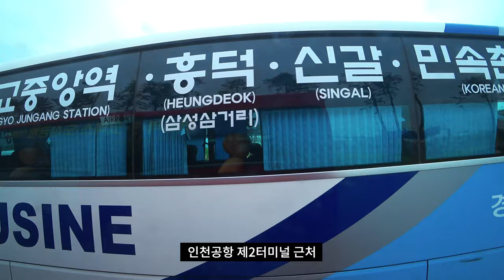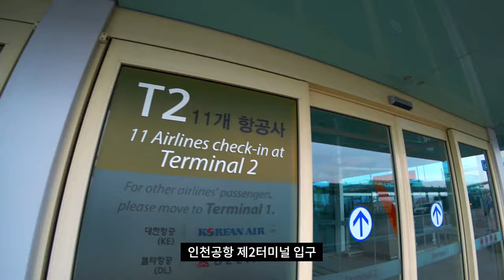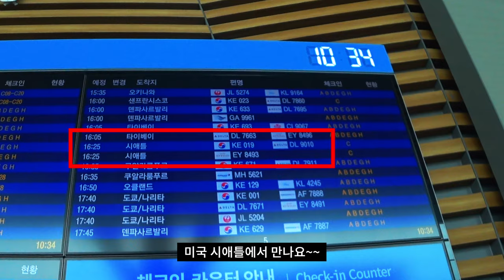[4K] Ep.94 | 6103번 공항리무진 버스 타고 인천공항까지 로드뷰 (Road to I.C.N via No. 6103 airport limousine bus)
6103번 공항리무진 버스 타고 인천공항까지 로드뷰 (Road to I.C.N via No. 6103 airport limousine bus)

Intro [00:01~00:07]
Today’s Highlight [00:08~00:24]
코엑스 북문~청담대교 [00:25~03:19]
청담대교~영동대교 [03:20~03:57]
영동대교~성수대교 [03:58~05:22]
성수대교~동호대교 [05:23~06:13]
동호대교~한남대교 [06:14~08:41]
한남대교~동작대교 [08:42~09:54]
동작대교~한강대교 [09:55~11:45]
한강대교~한강철교 [11:46~12:17]
한강철교~여의도 63빌딩 [12:18~12:52]
여의도 63빌딩~서울교 [12:53~13:43]
서울교~국회의사당 [13:44~15:31]
국회의사당~당산철교 [15:32~16:12]
당산철교~양화대교 [16:13~16:29]
양화대교~성산대교 [16:30~17:39]
성산대교~월드컵대교(공사중) [17:40~18:22]
영종대교 휴게소~영종대교 [18:23~21:30]
인천공항 제2터미널 근처 [21:31~24:17]
인천공항 제2터미널 입구 [24:18~25:54]
인천공항 제2터미널 출국장 [25:55~26:32]

Road to I.C.N via No. 6103 airport limousine bus

Intro [00:01~00:07]
Today's Highlight [00:08~00:24]
COEX North Gate~Cheongdam Bridge [00:25 -03:19]
Cheongdam Bridge~Yeongdong Bridge [03:20-03:57]
Yeongdong Bridge~Seongsu Bridge [03:58 -05:22]
Seongsu Bridge~Dongho Bridge [05:23-06:13]
Dongho Bridge~Hannam Bridge [06:14~08:41]
Hannam Bridge~Dongjak Bridge [08:42~09:54]
Dongjak Bridge~Han River Bridge [09:55~11:45]
Hangang Bridge~Hangang Steel Bridge [11:46-12:17]
Han River Railroad Bridge~Yuui-do 63 Building [12:18-12:52]
Yeoui-do 63 Building~Seoul Bridge [12:53-13:43]
Seoul Bridge~National Assembly Hall [13:44-15:31]
National Assembly Hall~Dangsan Railway Bridge [15:32-16:12]
Dangsan Railway Bridge~Yanghwa Bridge [16:13–16:29]
Yanghwa Bridge~Seongsan Bridge [16:30-17:39]
Seongsan Bridge~World Cup Bridge (under construction) [17:40-18:22]
Yeongjong Bridge Rest Area~Yeongjong Bridge [18:23~21:30]
Near Incheon Airport Terminal 2 [21:31 - 24:17]
Incheon Airport Terminal 2 entrance [24:18-25:54]
Exit from Incheon Airport Terminal 2 [25:55-26:32]

6103回空港リムジンバスに乗って仁川空港までロードビュ(Road to I.C.N via No.6103 airport limousine bus)

Intro[00:01~00:07]
Today's Highlight[00:08~00:24]
コエックス北門~清潭大橋[00:25~03:19]
清潭大橋~永東(ヨンドン)大橋[03:20~03:57]
永東(ヨンドン)大橋~聖水(ソンス)大橋[03:58~05:22]
聖水(ソンス)大橋~ドンホ大橋[05:23~06:13]
ドンホ大橋~漢南大橋[06:14~08:41]
漢南(ハンナム)大橋~銅雀大橋[08:42~09:54]
銅雀大橋~漢江大橋[09:55~11:45]
漢江大橋~漢江鉄橋[11:46~12:17]
漢江鉄橋~汝矣島(ヨイド)63ビル[12:18~12:52]
汝矣島(ヨイド)63ビル~ソウルギョ[12:53~13:43]
ソウルギョ~国会議事堂[13:44~15:31]
国会議事堂~堂山鉄橋[15:32~16:12]
堂山鉄橋~・楊花(ハンガン・ヤンファ)大橋の[16:13~16:29]
楊花(ヤンファ)大橋~城山大橋[16:30~17:39]
城山(ソンサン)大橋~ワールドカップ大橋(工事中)[17:40~18:22]
永宗大橋休憩所~永宗大橋[18:23~21:30]
仁川(インチョン)空港第2ターミナル近くの[21:31~24:17]
仁川(インチョン)空港第2ターミナル入口[24:18~25:54]
仁川(インチョン)空港第2ターミナル、出国場に[25:55~26:32]